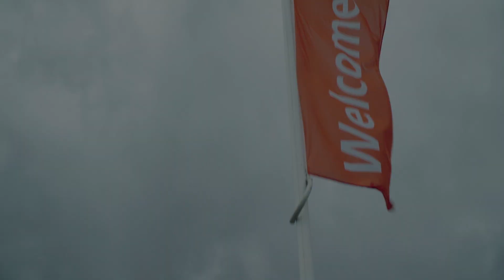Formula Student 2019 rollout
It's here: Formula Student returns to Silverstone this July with a brand new lineup of racecars designed, built and driven by over 130 university teams.

Get spectator access from Friday 19 to Sunday 21 July 2019 and join all the action!